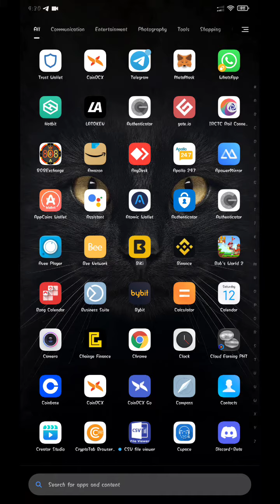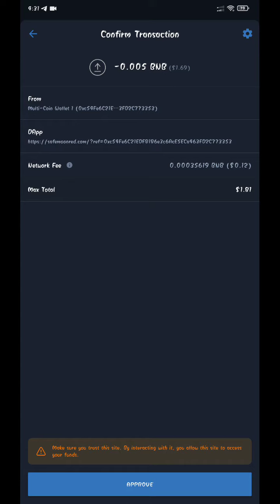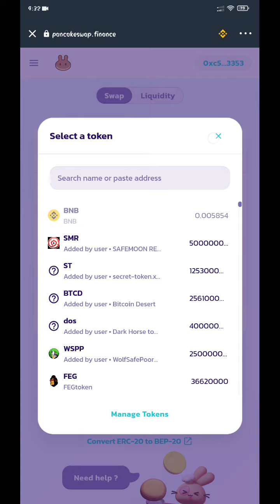How to Claim SafemoonRed Token Airdrop Insta Claim | Claim 5000000000000 at $1.81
○Content Cover »